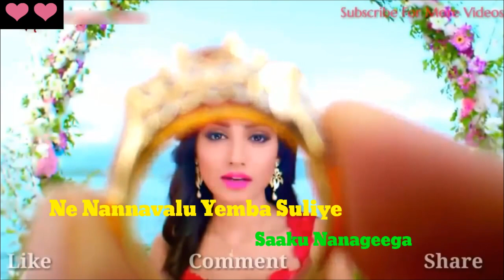New Kannada Love Whatsapp Video Status ❤❤